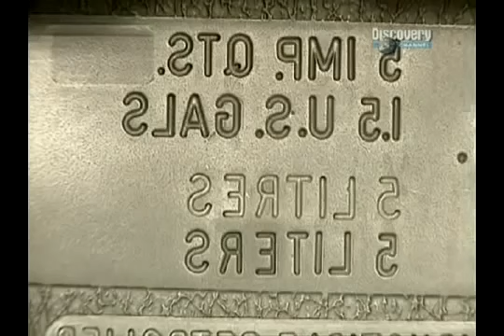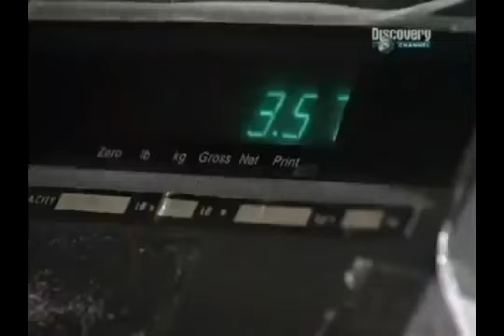Как это сделано - Пластиковые канистры для бензина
Канал: Discovery \ Серия передач "How its made?"
Загружено для ознакомительного просмотра